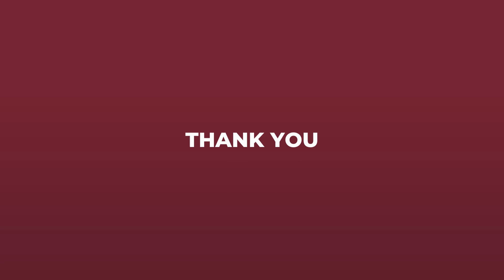International Speech and Table Topic Contest